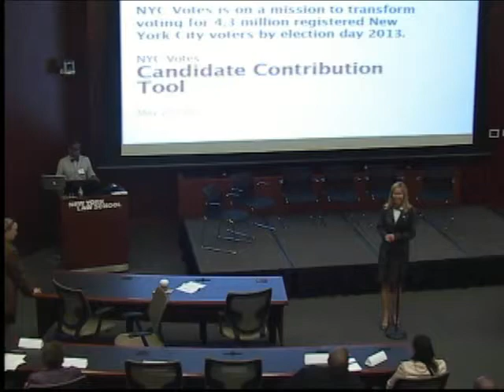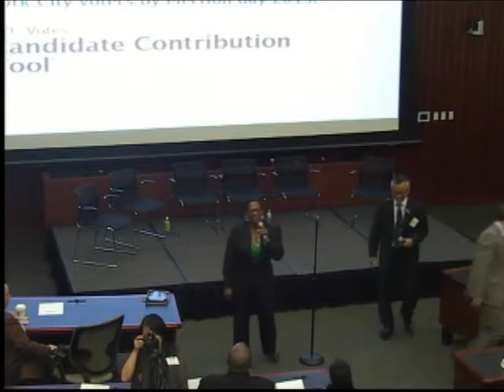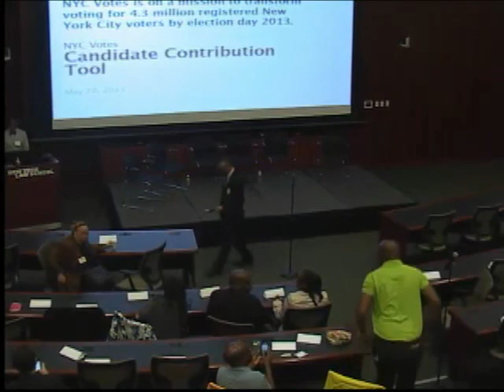NYC VAAC Meeting: May 28, 2013